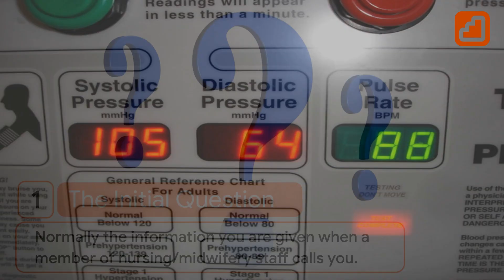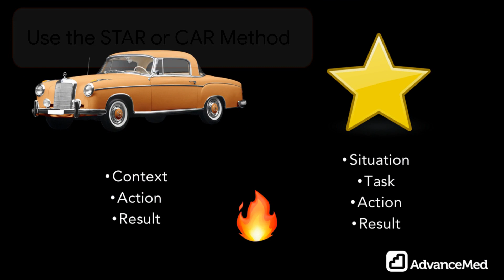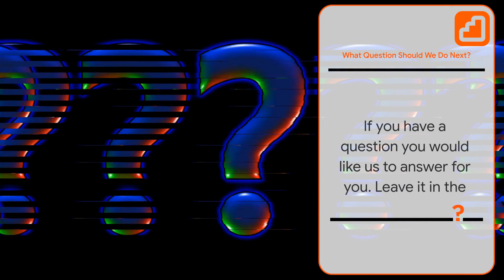Common Doctor Job Interview Questions (Clinical Scenario 1)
In this video series, we look at how you should answer common doctor job interview questions and answers

Season 1. Episode 4. Clinical Scenarios 1.

Do you have a question you want us to answer?

MUSIC AND IMAGE INFO:

Slide Music Licensed to InVideo.io
Outro Music on License to AudioHero

English Test Preparation Sites